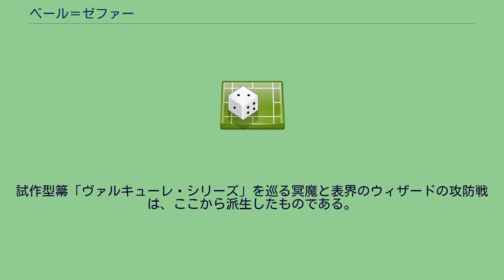ベール＝ゼファー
ナイトウィザード 」 ベール＝ゼファー ベール＝ゼファーは、日本のテーブルトークRPG (TRPG) 作品、『ナイトウィザード』『セブン＝フォートレス』の多数のリプレイに登場するノンプレイヤーキャラクター(NPC)の名前。
架空の人物。
ボイスドラマ及びTVアニメ『ナイトウィザード The ANIMATION』における声優は後藤邑子。
以下は、TRPGの『ナイトウィザード』（ルール第一版）のデータ記述に基づくプロフィールである。
“蝿の大公”もしくは“蝿の女王”の二つ名をもつ魔王。
爵位は大公。
古代神の一人。
悪徳の七王の一角で暴食を司る。
空を飛ぶ全てのものに対する命令権を持つ。
魔王の中では頻繁に表界を訪れる。
表界へ現れる時の写し身は、輝明学園秋葉原校の制服にポンチョを羽織った姿でいる事が多い。
その際「ベル・フライ」「涼風鈴」「飛田鈴」という偽名を使うこともある。
可愛らしい容姿と裏腹に残酷であり、搦め手で相手を破滅させることを好む。
全ての事象をゲームとして捉えており、ゲームはお互いリスクを背負うからこそ面白いと考えている。
本人曰く「だって、その方が面白いじゃない」との事。
ただし、その性格が災いして、精緻な仕掛けをしてはその隙をつかれてウィザードたちに敗れ去る事も少なくない。
初出はルールブック第1版掲載のサンプルシナリオ「魔術師が多すぎる」で、この時は単発のボスだった。
しかしその後、リプレイ・シナリオ・ボイスドラマ・アニメとラスボス級あるいは主役級のキャラクターとして頻繁に登場するようになる。
但し、登場回数を重ねるたびにドジやへっぽこな描写が増えており、ボイスドラマ初登場となった「最果ての数式」にて担当声優に後藤邑子が起用されてから、その傾向は強まっている。
「合わせ鏡の神子」の一件でルー＝サイファーが敗北・失脚したことで、裏界第1位となったベルではあったが、その頃から他の魔王たちの疑念を抱く行動が目立つようになる。
「ラ・アルメイアの幻砦」において守護者エルオースの復活に加担し、結果、第八世界や冥界、闇界に封印されていた冥魔が活性化、第八世界に新たな脅威を招いたことや、冥刻王メイオルティス（後述）の魔剣「アルティシモ」の破片の所在を知っていながら、その情報を秘匿していたことなどである。
これらの行動や、ルーがラビリンスシティにおける自らの権力を保全する措置を事前に講じていたことから、ベルは裏界帝国の権力を掌握出来なかった。
『ナイトウィザード The 2nd Edition ソースブック ファー・ジ・アース』によれば、ベルには冥界や闇界に何らかの秘密を隠している事を示唆する記述がある。
状況が一変するのはメイオルティスが第八世界に侵攻してからである。
ベルに固執するこのかつての古代神は、「第八世界を破壊し、そこに囚われているベルを解放する」と公言してはばからない。
だがベルの方はメイオを蛇蝎のごとく嫌っており、メイオ駆逐のためにルーや赤羽くれはら表界のウィザードとも手を組むようになる。
試作型箒「ヴァルキューレ・シリーズ」を巡る冥魔と表界のウィザードの攻防戦は、ここから派生したものである。